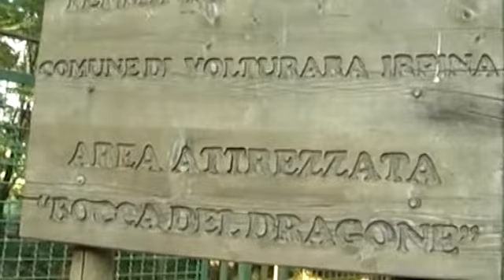ESTATE A VOLTURARA, QUELL' AREA FINE NON HA PREZZO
Il sindaco di Volturara,Marino Sarno presenta le iniziative dell'estate di Volturara.